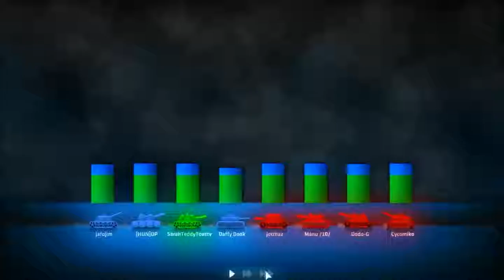SHELLSHOCK LIVE FUN!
New game today! Hope you guys are liking the non-Minecraft stuff!

= SarahTeddyToasty POV =